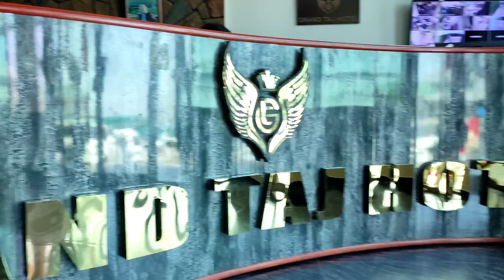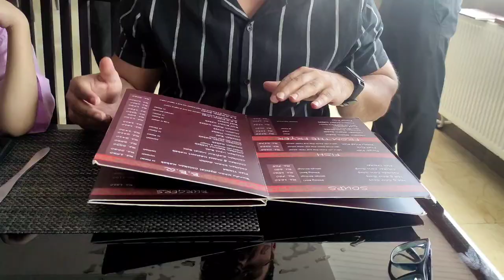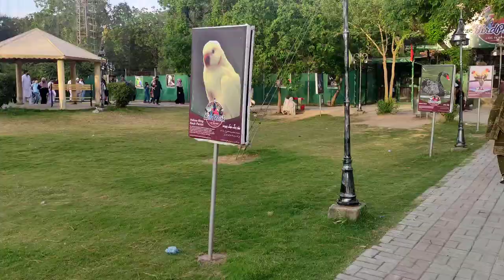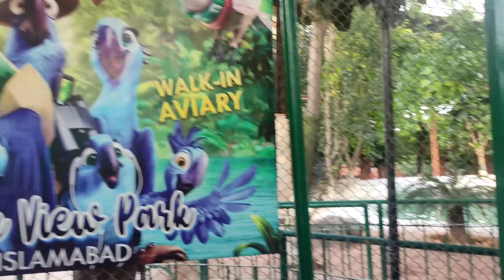day 2 in murree with bride and groom || family outing in murree